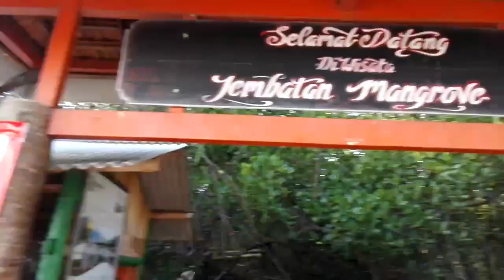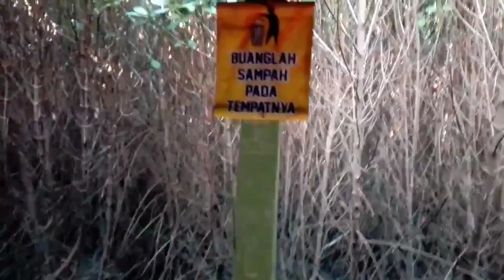Bermain lepas di JEMBATAN MERAH HUTAN MANGROVE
Jembatan merah hutan mangrove rembang jawa tengah.